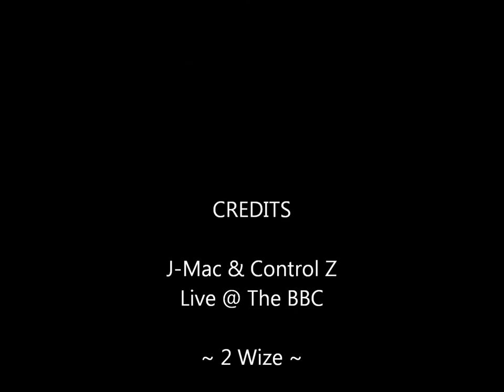J-Mac & Ctrl Z - 2 Wize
Live Performance By J-Mac & Control Z @ The Black Box Cabaret (vid. 2 of 5)